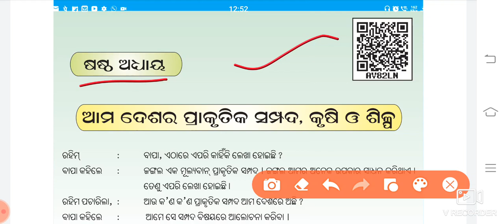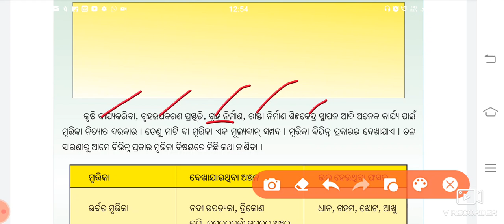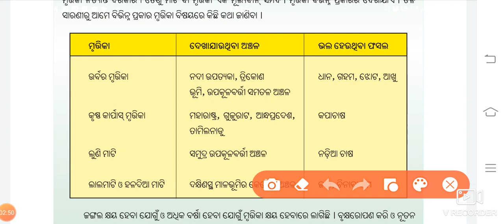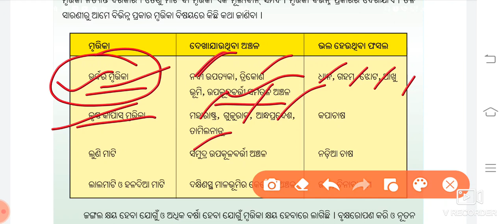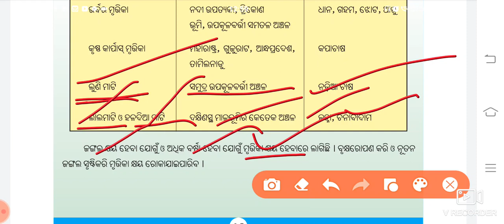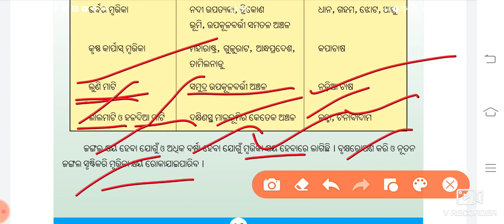Class 5 Paribesh bigyana Chapter 6 part 2 ଆମ ଦେଶର ପ୍ରାକୃତିକ ସମ୍ପଦ ,କୃଷି ଓ ଶିଳ୍ପ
5 class Telegram channel